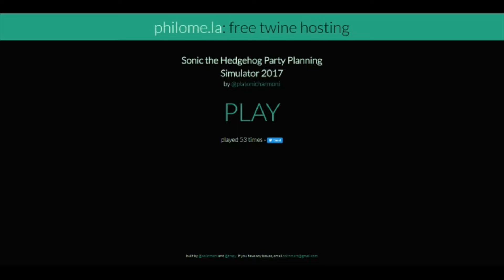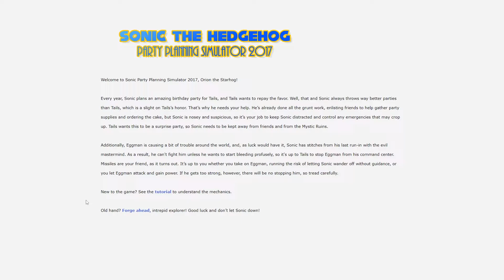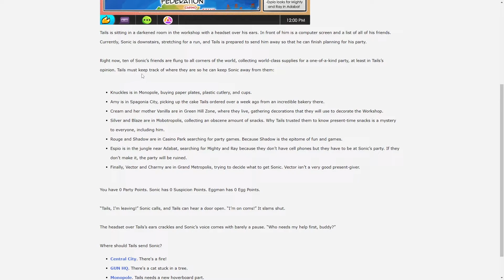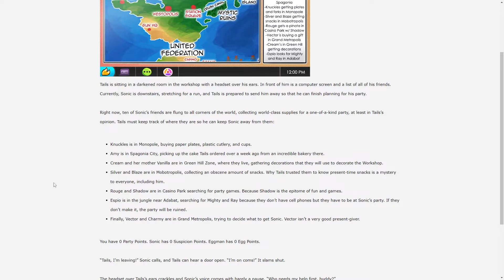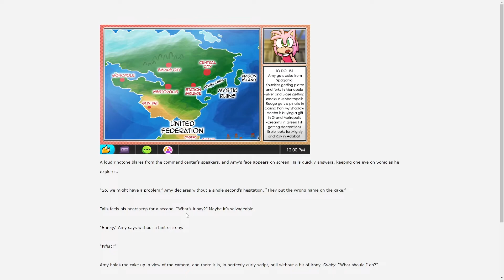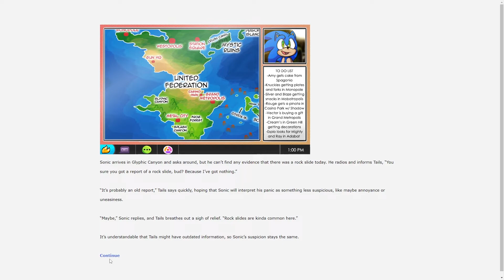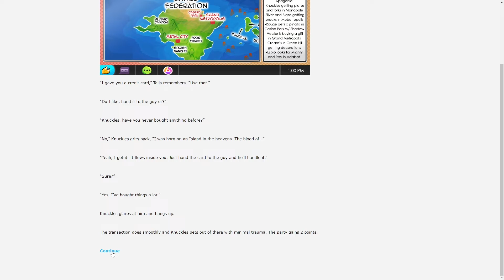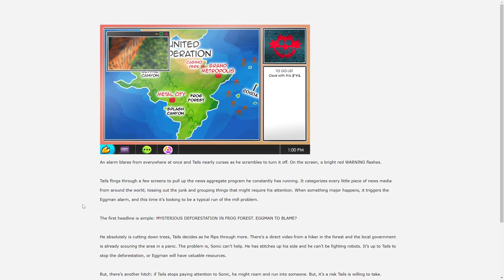SONIC HAS WHAT?!? | Vintage Collection | Sonic The Hedgehog Party Planning Simulator 2017 #1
What kind of inhuman beast was Sonic fighting that he has STITCHES?!?

It really helps and I appreciate the feedback! God bless!